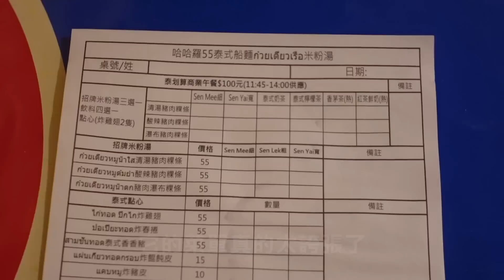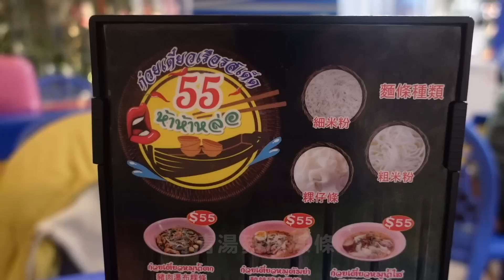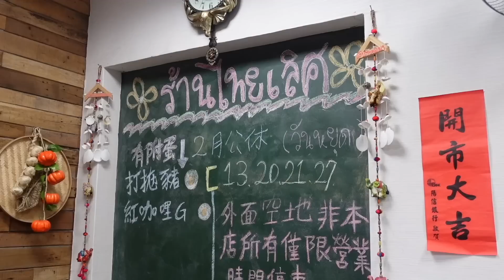台北信義區超平價泰式料理｜最貴只要55元！還有一家私藏口袋名單~大份量打拋豬、咖哩飯通通100元有找！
這一集絕對是大家都愛的銅板美食系列❤️
但這次的銅板美食不是路邊小吃
而且可以吃得飽的異國料理🇹🇭
影片中推薦了兩家超平價的泰式料理餐廳
一家是在台北信義區基隆路上的泰式船麵
另一家是我私藏很久的口袋名單
就在板橋府中商圈的泰式小店
兩家賣的美食通通都是銅板價！
如果有喜歡泰式料理的朋友可以參考看看啦

附上店家資訊給你們⬇️
🚩 哈哈羅55泰式船麵(信義店)
地址：台北市信義區基隆路一段149號後門1F

🚩 泰樂泰國料理
地址：新北市板橋區公園街52巷4號